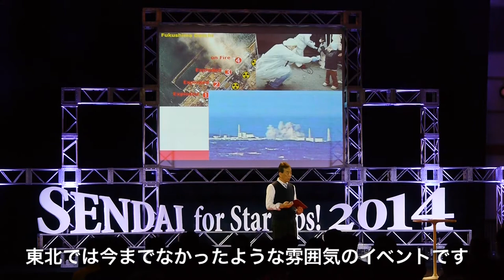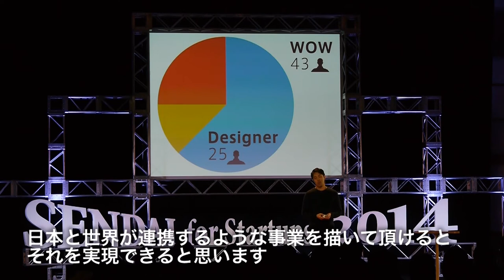SENDAI for Startups! 2014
「日本一起業しやすいまちを目指そう」と仙台市長。3月9日、仙台市主催で起業家向けのイベント「SENDAI for Startups!2014」が開催されました。主催は仙台市、その仙台市から受託して事務局等を担っているのが一般社団法人MAKOTO。今回、MAKOTOの代表理事である竹井さんに、イベントについての概要をうかがいました。

このイベント、まずは登壇者の顔ぶれがすごいです。まず、ライフネット生命保険の岩瀬大輔氏の基調講演から始まり、その後は次々と宮城に縁のある起業家の皆様がプレゼン。そして、休憩を挟んで、起業家を応援する方々のプレゼンと続きます。このイベントを見に来られた方は、既に起業していたり、少なからず起業に関心の有る方ばかりだと思いますが、間違いなく大きな刺激を受けた数時間だったはず。

そして、イベント終了後には場所を変えての交流会です。奥山恵美子仙台市長の乾杯のご発声で開始され、この交流会もかなりの盛会となりました。こちらには、地元仙台のお店の料理が並び、参加された皆様も舌鼓を打ちながら親睦を図ります。

遠方の福島県会津や山形からの参加者がいらっしゃたのが嬉しかったと竹井さん。竹井さんには、イベントの概要や感想など、動画内で語って頂いております。起業を志す方へのお言葉も頂戴しておりますので是非一度ご覧ください。

一般社団法人 MAKOTO（マコト） ～復興に向け被災地のベンチャー・中小企業を支援～